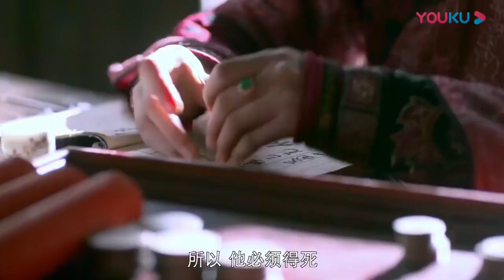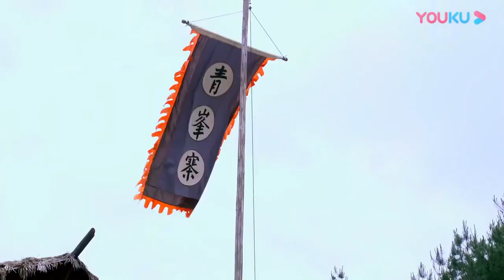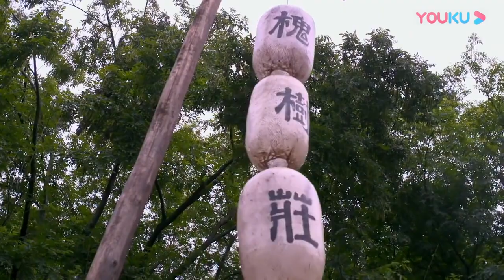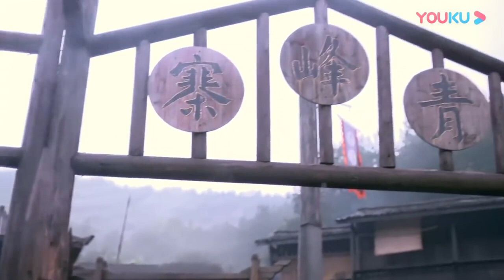【谍战剧】死局09丨主演：王志飞，徐梵溪，翟天临，刘欢